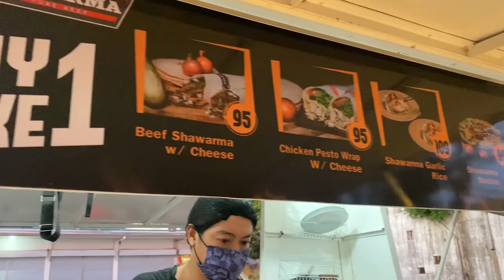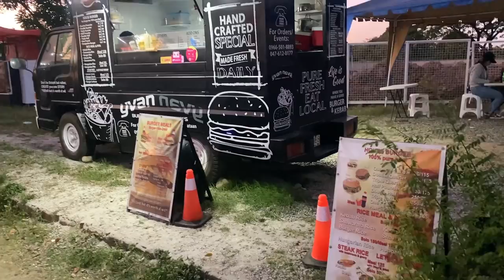Philippines STREET FOOD TOUR in BALANGA BATAAN | Exploring the City of Balanga!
Philippines STREET FOOD TOUR in BALANGA BATAAN | Exploring the City of Balanga Bataan, Philippines